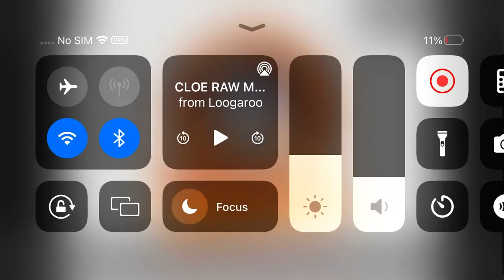Fatkat/Big Hug/Dacapo/Teletoon/Fatkat (2007?)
From My Adventures with Cloe: Buzzkill!.